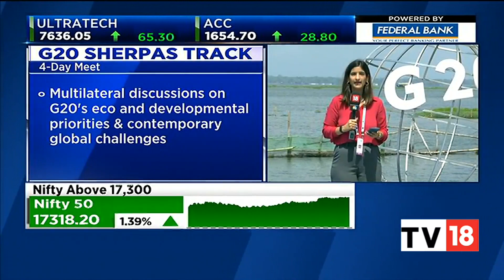Four-Day G20 Sherpas Meet In Kerala's Kumarakom, Food & Energy Security On Agenda | Business Lunch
Top officials of the world’s 20 largest economies began deliberations in Kumarakom on Friday to assess work done so far under India’s G20 presidency and to chart the way forward in tackling pressing global challenges such as rising debt and food and energy security.

n18oc_business